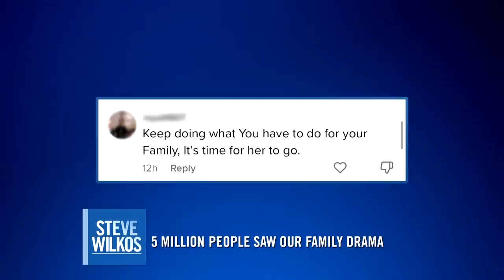Viral Family Drama | The Steve Wilkos Show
A video of Mike moving his mother's things out of his home went viral. As a social media influencer, he claims this is NOT the type of publicity he wanted. Can Steve help this mother & son's strained relationship?